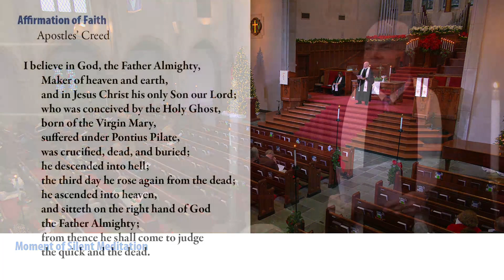01-01-23 Prayers of the People